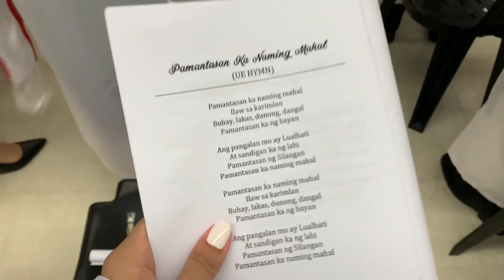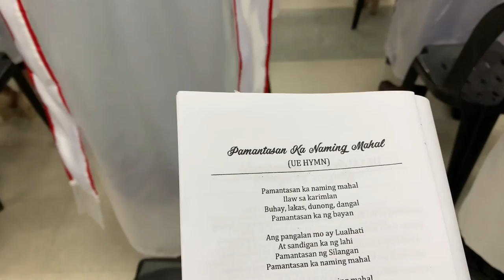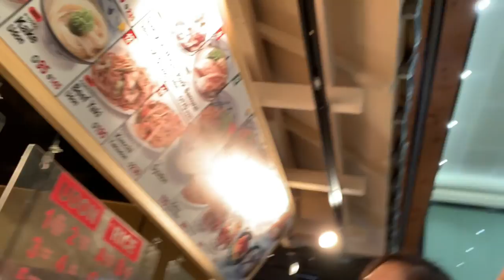Graduation Day | Irish's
I mean, Finally!! thankyou God for everything and to my family and friends na laging andjan 🤍